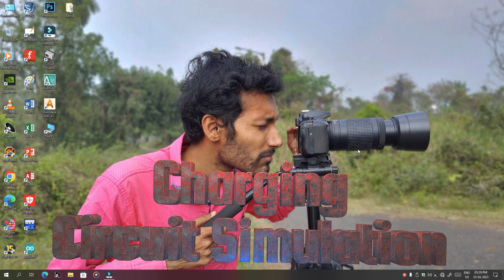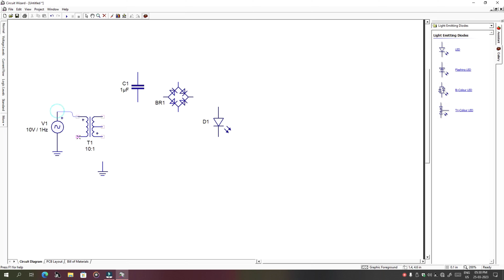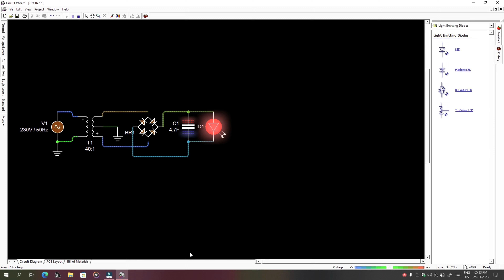Charging Circuit Stimulation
Ey video ti electrical engineering er motor operation er somporke. DC Motor kivabe kaj kore tar somporke ekti simulation video banniye apnader bojhanor chesta korechhi. Asha kori apnader valo lagbe. Thanks🤗

PC Software:- Circuit Wizard